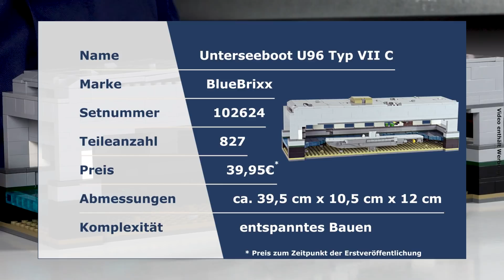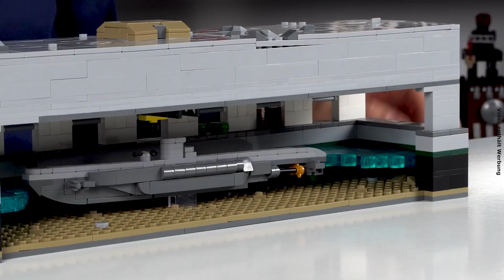Unterseeboot U96 Typ VII C von BlueBrixx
Die U-Boot-Klasse VII wurde von der deutschen Kriegsmarine im Zweiten Weltkrieg eingesetzt. Mit über 700 Booten war sie die am häufigsten produzierte U-Boot-Klasse der Geschichte. Unser Modell zeigt eines dieser U-Boote in einem Bunker-Diorama, das ein Tor mit Kurbelfunktion und einen beweglichen Kran enthält.

Wie immer hat Marco einige historische Fakten rund um das Vorbild recherchiert und stellt die Details des Modells vor. Das Set besteht aus 827 Teilen und ist insgesamt knapp 40 cm lang.